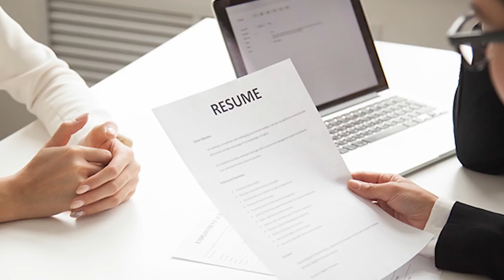Siasat English News 13th Aug 2021